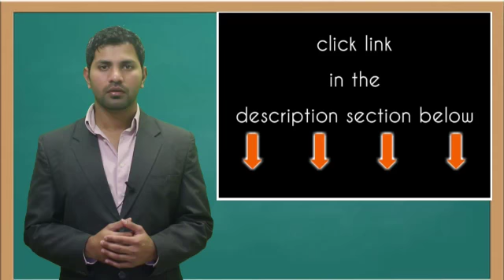Parkinson's Disease Drugs - Bromocriptine, Amantadine, L-dopa/carbidopa, Selegiline & Benztropine